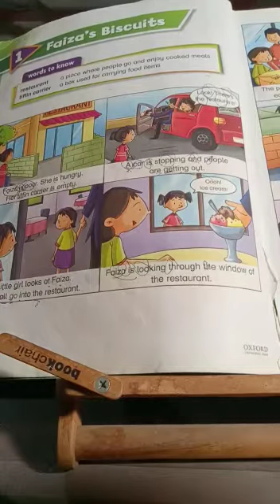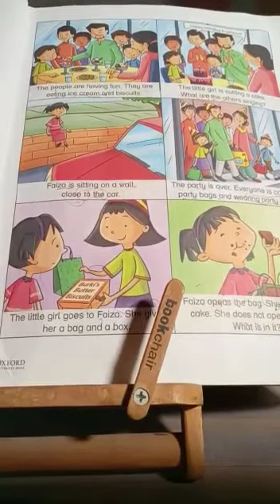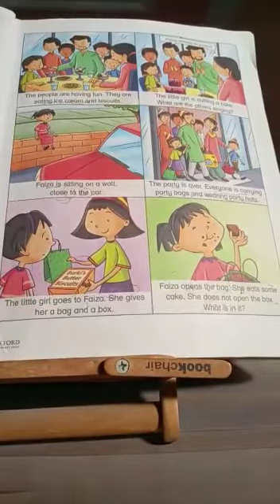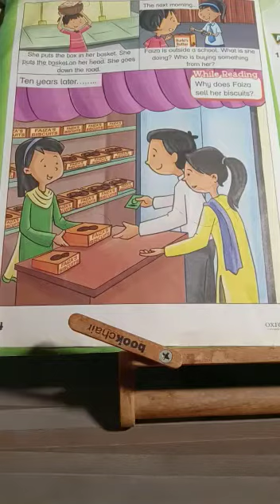Oxford academy...grade 2 eng.lit ch(Faiza's Buscuit) from oxford modern English 2